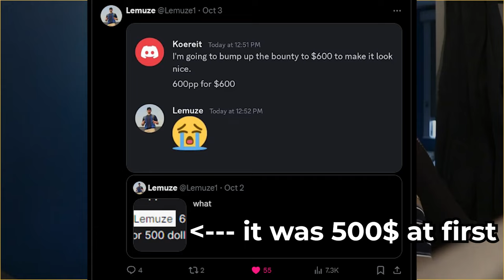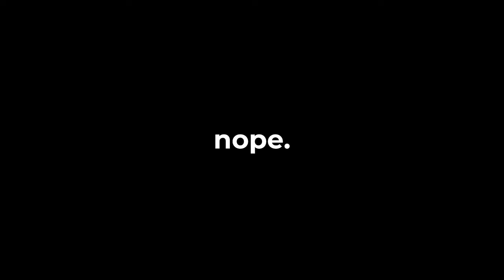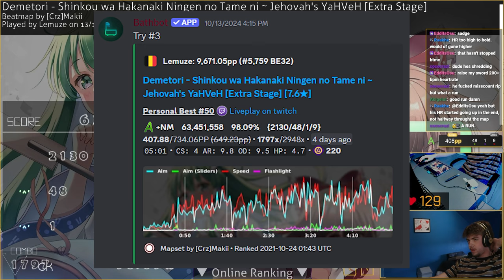they think i cant set a 600pp.. they are WRONG.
been a while eh :p

thank you raff for still making the thumbnails, absolute cinema
SOCIALS
VIDEO INFO

⚙️ / Gear:
Timestamps
00:00 INTRO
00:34 486PP EMBRACED BY THE FLAMES 🔥 (560PP IF FC)
01:40 REACTION
02:00 400PP SHINKOU blablabla 🗿 (650PP IF FC)
03:13 REACTION
03:27 epitaph
03:58 440PP VICTIMS OF CONTINGENCY 🕋 (530PP IF FC)
04:46 REACTION
600pp in oktober octobre october btmc osu challenge money bounty 600 euros dollars mrekk topplay insane clips story video entertaining viral youtube twitch